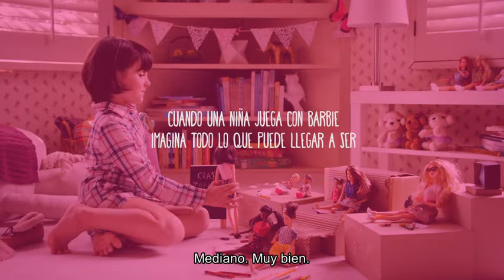Barbie - Tu puedes ser lo que quieras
Has que tus sueños se hagan realidad, podrás ser  lo que tu quieras ser divirtiéndote y jugando con Barbie.

En tu tienda de juguetes online DRIM tenemos el mundo barbie,  en el que  te perderás dentro de  todos los productos y accesorios que podrás adquirir.

Te esperamos.